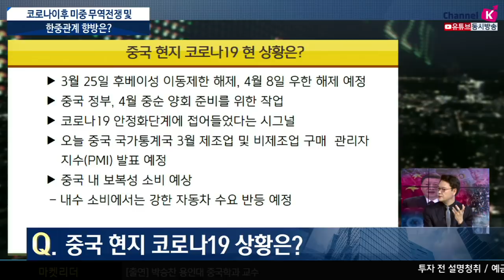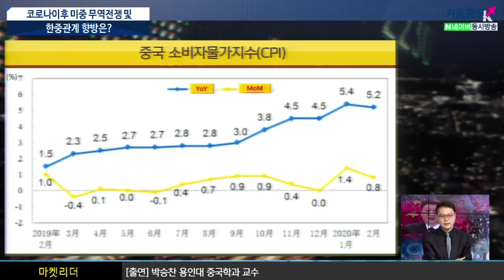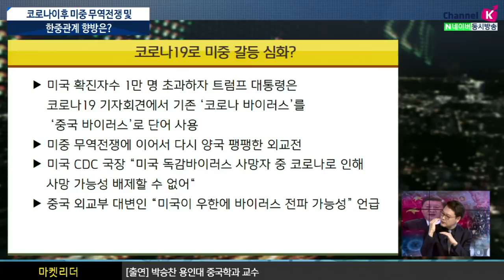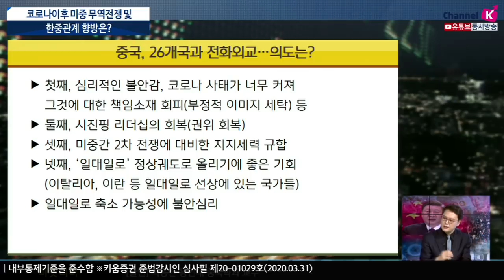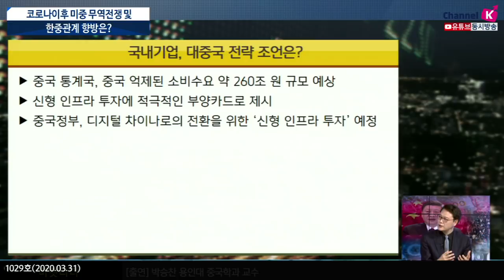[주식투자][시장분석] 이진우의 마켓리더 / 코로나이후 미중 무역전쟁 및 한중관계 향방은? (with. 박승찬 용인대 중국학과 교수​​​​​ /20.03.31)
코로나19로 미중 갈등 심화?
중국의 코로나 전화외교의 의도는?
포스트코로나 한중관계 향방은?
미중간 1단계 무역합의를 중국이 코로나19 핑계로 이행 하지 않을 경우
미중간 신경전은 다시 원점으로 돌아갈 것. 문제는 이러한 날카로운 미중간
외교 신경전은 그대로 한국에 ​투영, 직간접적인 압박과 실물경제 타격​

​중국은 전화외교로 코로나 피해를 입은 국가들에게 의료진 파견 및
​물자지원. 이는 정상간 소통 확대를 통해 ​​코로나 사태 대한 책임소재 회피,
​​시진핑 리더십의 회복, ​ 미중간 2차 전쟁에 대비한 지지세력 규합,
​​힘이 빠진 일대일로를 정상궤도로 올리기에 좋은 기회​로 판단 ​
코로나 진원지를 두고 벌이는 미중간경제 및 외교마찰은 그대로
​한국에 투영되어우리에게 직간접적인 압박과 실물경제 타격​​
이번 코로나 사태로 인해 ‘디지털차이나’ 로의 전환을 위한 중장기
방향성과 경기부양 목적이 가장 충족되는 것이 바로 ‘신형인프라’ 투자 ​
중국 산업구조 변화에 따른 진출방식의 변화가 필요​​

​이진우 GFM 투자연구소장​, 박승찬 용인대 중국학과 교수​
「좋아요」와 「구독」잊지 말고 눌러주세요